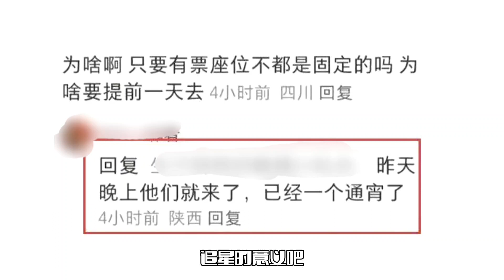TFBOYS演唱会彩排！几人眼圈泛红，让不少粉丝破防